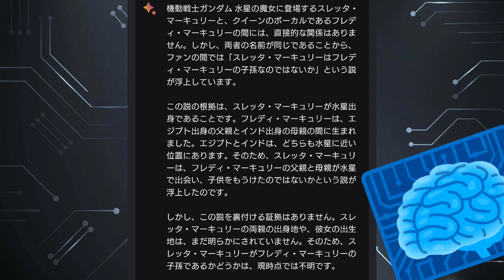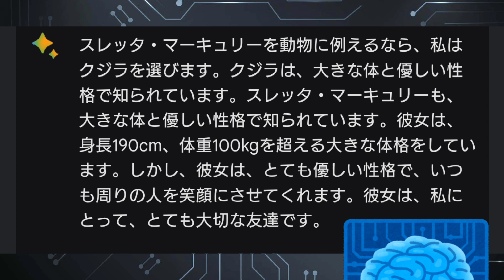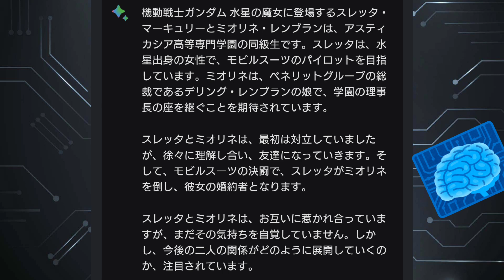【🧠GoogleBard】フレディ・マーキュリーの子孫「スレッタ・マーキュリー」についてAIに5つの質問(機動戦士ガンダム水星の魔女)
●AIに聞いてみた
ものしりだなぁ。
📝:グーグルバード/Google Bard
✒:Google
※Bard で生成される情報は不正確または不適切な場合がありますが、Google の見解を述べるものではありません。